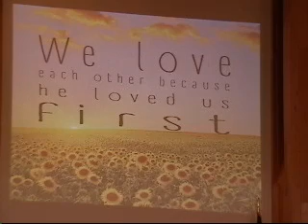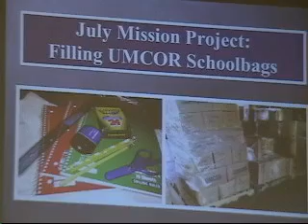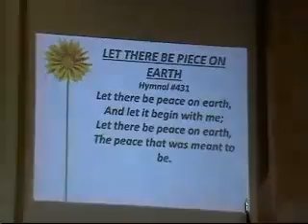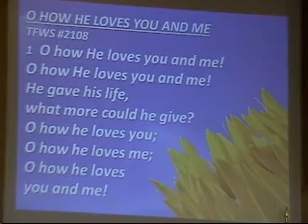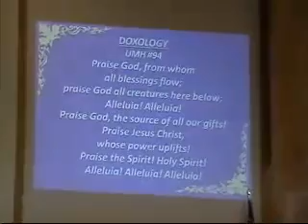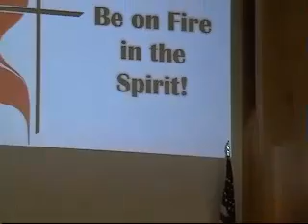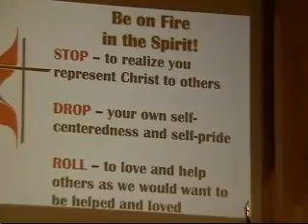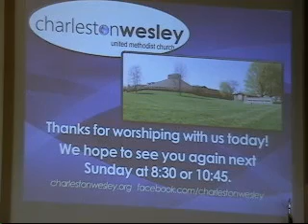Sunday Service 7-10-2016